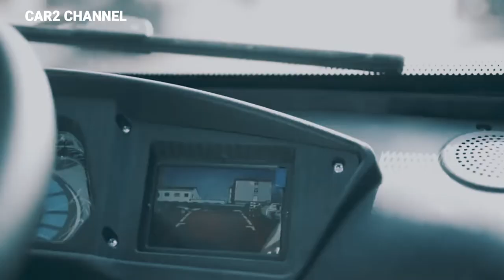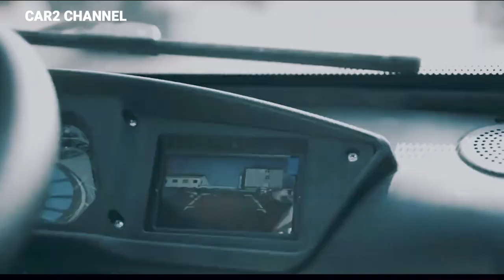Changli CLZKC-003 - Mending ini Timbang N-Max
Nama mobil listrik tersebut adalah Changli CLZKC-003 lansiran pabrikan Changli yang bermarkas di China.

Music source.